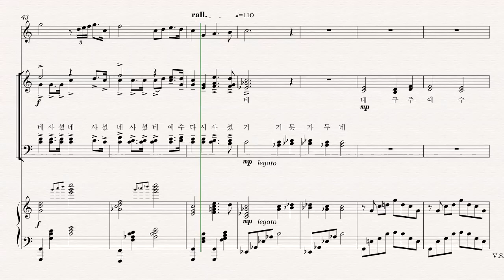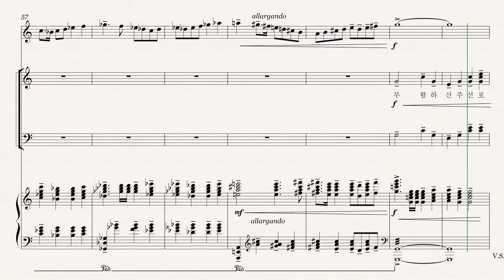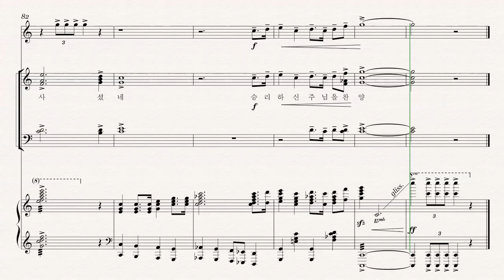무덤에 머물러 - soprano alto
Arranged by Sharon Kim